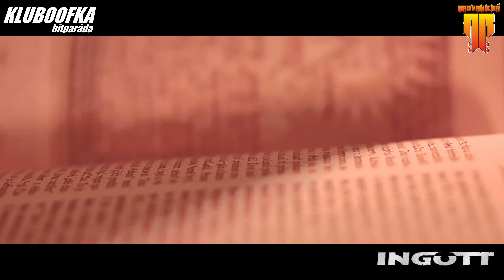Ingott v RRR hitparádě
Ingott - Reje pekel
Hlasuj zhlédnutím klipu!!!